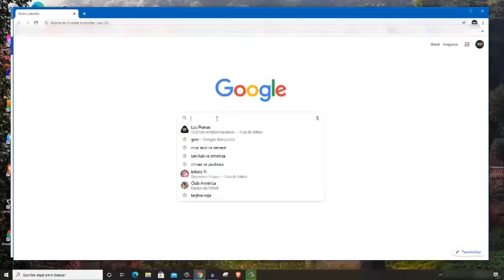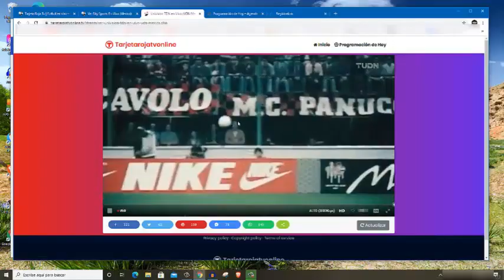DONDE VER EN VIVO | SANTOS VS TOLUCA | J11 GUARD1ANES 2020 | HORA, FECHA Y CANALES DE TRANSMISIÓN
TOLUCA VS SANTOS EN VIVO